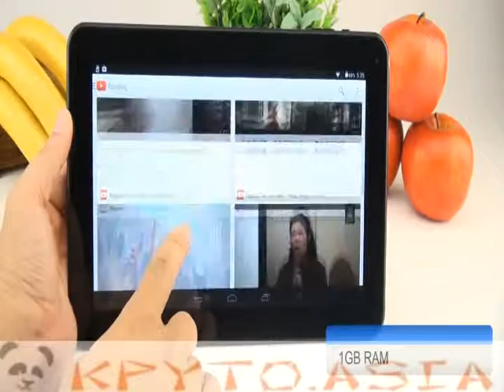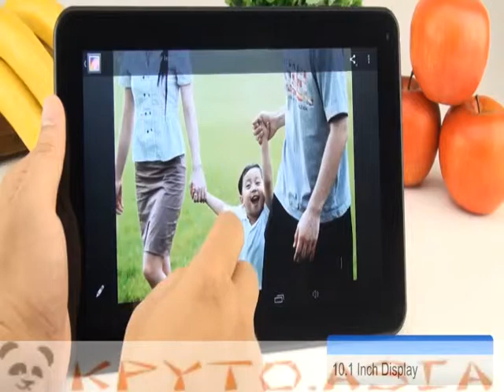Планшет 10.1' Андроид 4.4, 1Гб/16Гб, OTG, Bluetooth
10.1-дюймовый планшет на Android 4.4 с разрешением 1024x600, 1Гб оперативной памяти, частотой четырёхядерного процессора 1.2 ГГц, Bluetooth, OTG и HDMI портами.